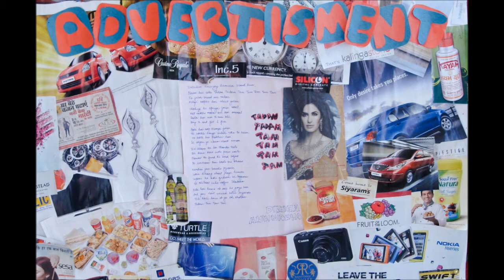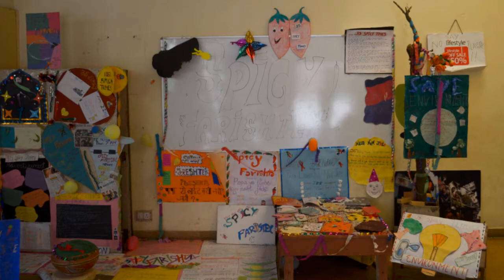Jkk life 2012.wmv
Jkk life  , for all my friends of jkk , love u all with paradise music